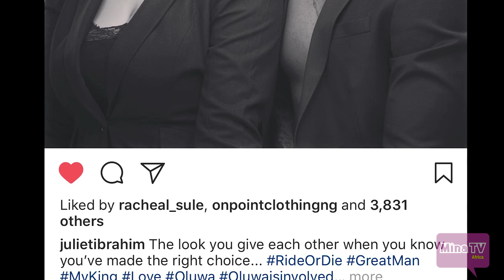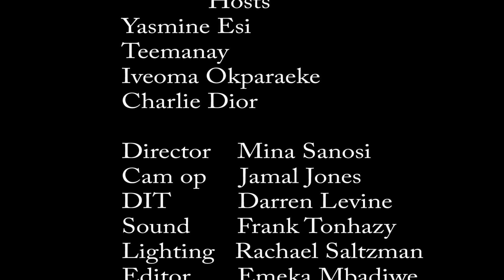ABS Show - African Couple Goals - 2face, Shattawale, Juliette Ibrahim, etc ( MinaTV Africa )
We see them on social media, we dream of love such as these... Here are our top African Couple Goals...